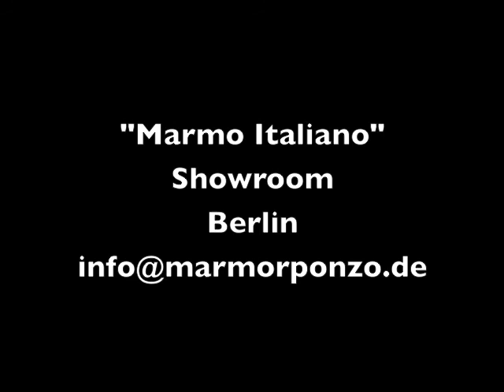"Marmo Italiano" Natursteine Showroom - Berlin (work in progress)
- Die Marmor Ponzo GmbH ist ein Unternehmen mit Firmensitz in Berlin, welches sowohl im Import, als auch im Export von Marmor, Granit, Onyx und anderer natürlicher und auch synthetischer Steine tätig ist.

- Marmor Ponzo GmbH is a Berlin-based company dedicated to the import and export of marble, granite, onyx, and other natural and synthetic stones.

- La Marmor Ponzo GmbH è un'azienda con sede a Berlino che si occupa dell'importazione e dell'esportazione di marmi, graniti, onici e di altre pietre naturali e sintetiche.

- Компания Marmor Ponzo GmbH находится в Берлине и занимается импортом и экспортом мрамора, гранита, оникса и других природных и синтетических камней.